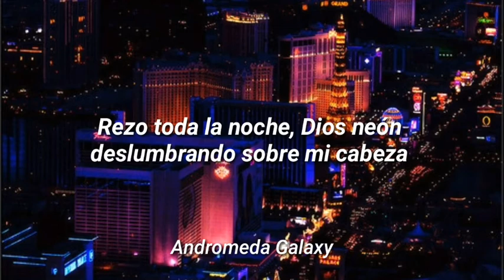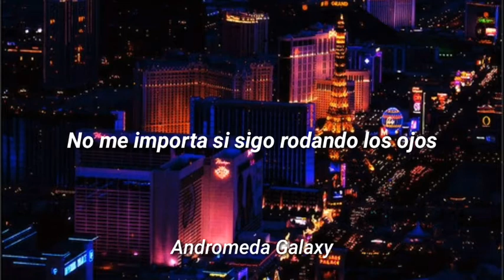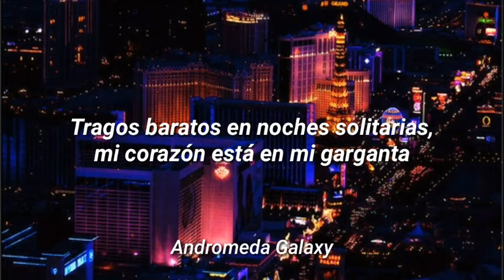Olivver The Kid - Vegas, baby (sub español)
sub español Vegas baby Olivver The Kid

Letra original:
I wake up, fall in love, break my heart again
Ah-ah-ah, ah-ah-ah, ah-ah-ah-ahh
I'm tongue tied, let it ride, put it all on read
Ah-ah-ah, ah-ah-ah, ah-ah-ah-ahh

I can't win, full of sin, wishing I was dead
I pray all night, Neon god flashing overhead
B.A.C., need a drink and not to be alone
Throwing up out the window on the drive home

I don't mind if I keep on rolling snake eyes
Time and time again I won't learn my lesson here

Cheap shots on lonely nights, my heart is in my throat
Ghost love, your red dress, your hand inside my coat
Overwhelmed by all of this, pathetically forlorn
Always knew you'd break my heart, 'cause Vegas isn't home
(Welcome to fabulous Las Vegas)

Small talk but three words are all I need
Ah-ah-ah, ah-ah-ah, ah-ah-ah-ahh
Communication is devastating, now we don't speak
Ah-ah-ah, ah-ah-ah, ah-ah-ah-ahh

'Cause Vegas isn't home
(Drunkenly dancing)
(Kissing your face now)
(Awkward and messy)

(Drunkenly dancing)
(Awkward and messy)